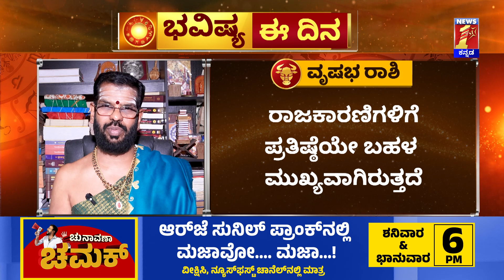Part 1 : ಭವಿಷ್ಯ ಈ ದಿನ | Dr Belavadi Harisha Bhatta | Rashi Bhavishya | Dharma First